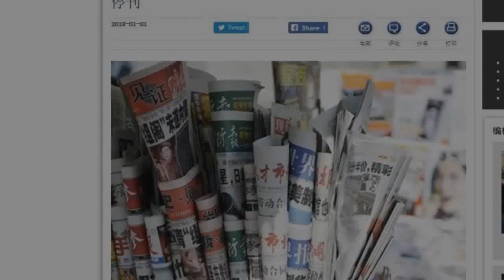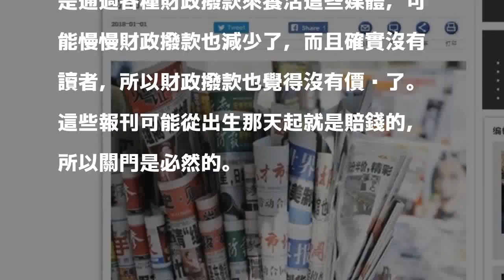箝制言論？ 中國10紙媒停刊 娛樂、體育報一樣受管控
〔記者鍾麗華／綜合報導〕根據「自由亞洲電台」報導，從今年元旦開始，中國至少有10分報紙同時停刊。有資深媒體人分析，大批報刊同時停刊，很大程度上和北京當局鉗制新聞自由有關，除了一般報刊，就連相對軟性的娛樂和體育報紙也受到管控。

發表評論評論如下。